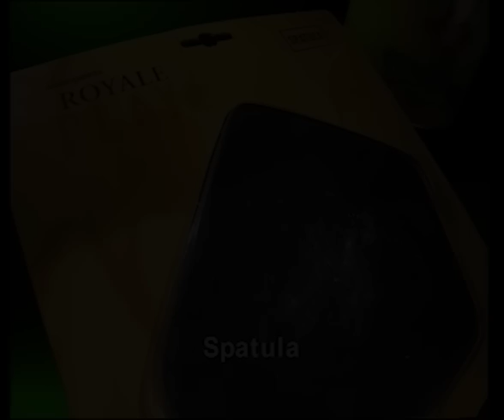Spatula Effect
Try the "Spatula" texture with Asian Paints Royale Play.